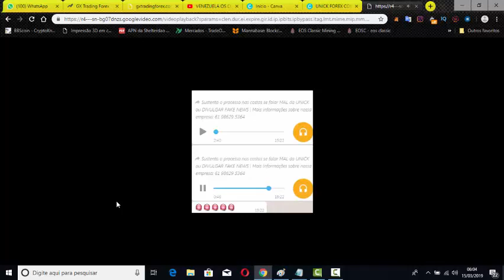😱UNICK-FOREX VASA O ÁUDIO DA DENUNCIA CONTRA O PORTAL BITCOIN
QUEM DIFAMA EMPOBRE-SE,  ESSE É A LOGICA DA JUSTIÇA VOCÊ PODE FALAR OQUE QUISER DE MIM MAIS SE NÃO TIVER PROVAS  AI VOCÊ VAI SE DAR MAL, INJURIAS, CALUNIAS, ISSO É DIREITO DE  DEFESA DE QUAL QUER CIDADÃO, QUERO VER É PROVAR AO  AS ACUSAÇÕES,  ESTES RATOS DA COMUNIDADE DO BITCOIN E SUA CORJA, ACHARAM  UMA EMPRESA QUE VAI LUTAR PELO SEUS DIREITO, UM GUERREIRO SE LEVANTOU CONTRA ESTE BANDO DE URUBU!
AS ACUSAÇÕES DO PORTAL BITCOIN SÃO INAFUNDÁVEIS COM ÚNICO PROPOSITO DE DENEGRIR A IMAGEM DAS PESSOAS, A UNICK-FOREX SEMPRE ESTEVE  PAUTADA EM CIMA DA VERDADE, DESDO DIA QUE FOI FUNDADA VEM CUMPRINDO COM TUDO QUE TEM PROMETIDO PARA OS SEUS CLIENTES,  DEIXANDO UMA MARCA DE CREDIBILIDADE!
A UNICK FOREX LANÇA O SEU MAIS NOVO ESCRITÓRIO PARA ATENDER MELHOR OS SEUS CLIENTES,TUDO ISSO LEVA A CONTRARIAR AS ACUSAÇÕES DO PORTAL BITCOIN, AS DIFAMAÇÕES DESTA  CORJA DE SECTÁRIOS, ELES SIM FICAM DANDO DICA DE COMPRA E VENDA DE CRIPTOMEDAS, FAZENDO PESSOAS PERDEREM DINHEIRO, BANDO DE HIPÓCRITA, ACHO QUE MANDO NO BITCOIN NO BRASIL  E NO DINHEIRO DO POVO.
QUER SUPORTE E APOIO PARA FAZER PARTE DA UNICK FOREX
ENTRE EM CONTATO COMIGO EM MEU TELEFONE
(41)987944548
SANDRO KRUNN